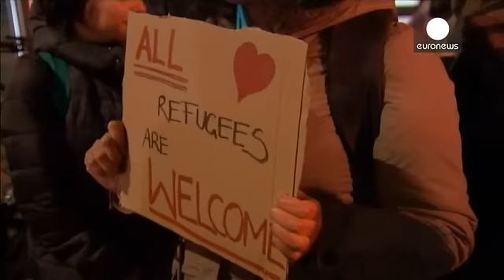Migranti: oltre 47 mila giunti in Europa dall'inizio dell'anno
Niente li può fermare neppure l'inverno.

Questo nuovo esercito di miserabili continua implacabile a raggiungere l'Europa. Secondo l'Organizzazione mondiale per le migrazioni dall'inizio dell'anno i migranti giunti in Grecia e in Italia sono oltre 37 mila. Per l'Alto commissariato dei rifugiati Onu sono addirittura 47 mila.

E dalla Grecia, passando la frontiera macedone, come in queste immagini, prendono la rotta balcanica per raggiungere il nord Europa.